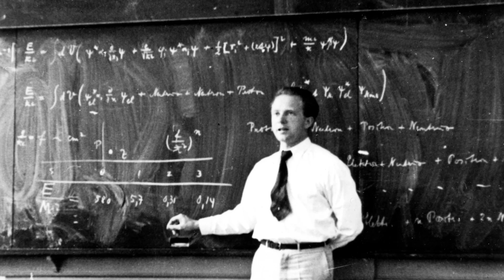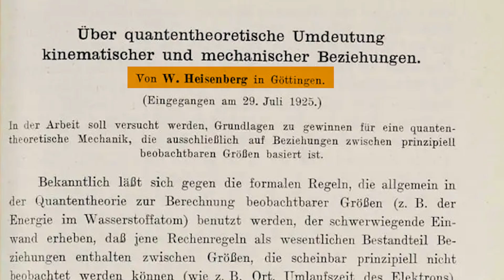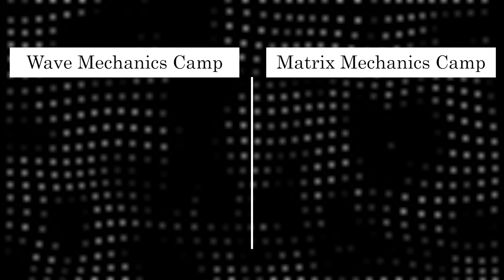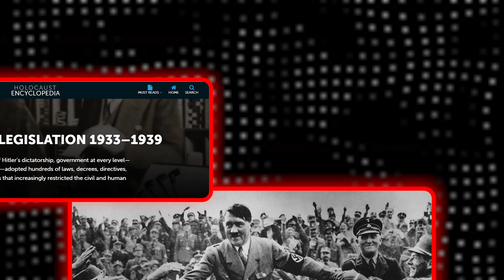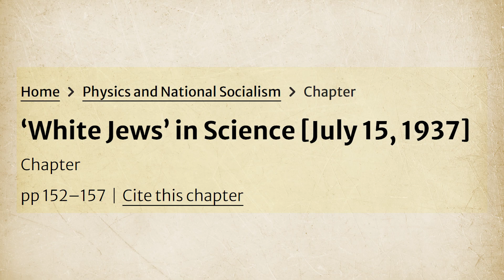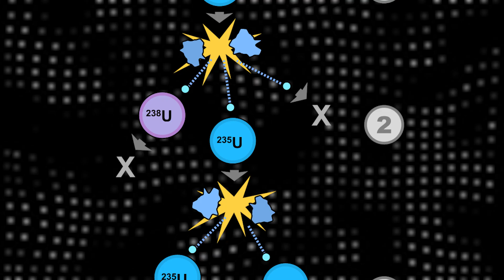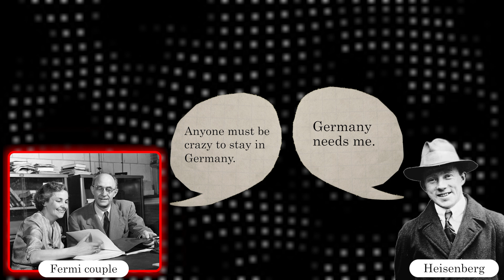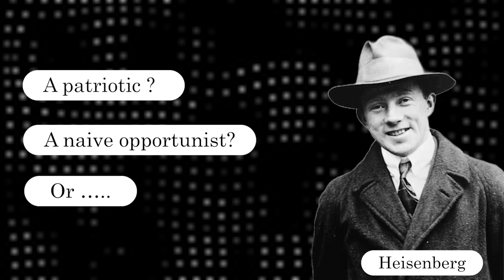Heisenberg and the Nazi atomic project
Heisenberg was one of the most elite physicists Nazi Germany had. And, it was clear to everyone that he would be involved in the atomic bomb project. But why would he work for Hitler? Heisenberg was not anti-semite, for his own mentor, Max Born, was Jewish. Heisenberg's story is about a scientist's struggle to maintain ethics and science amid the war.